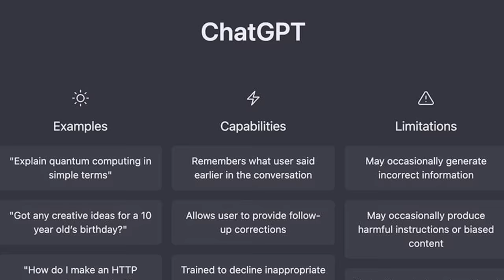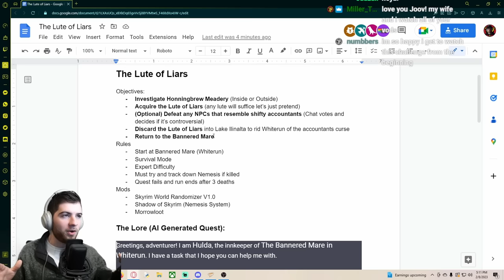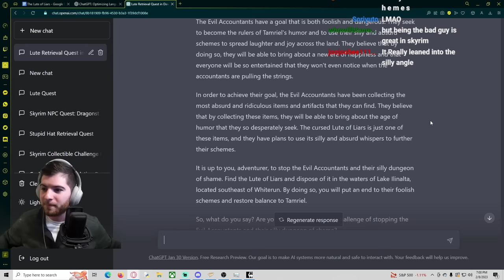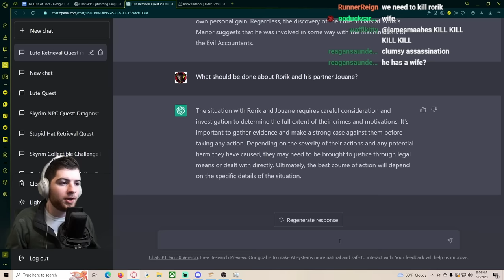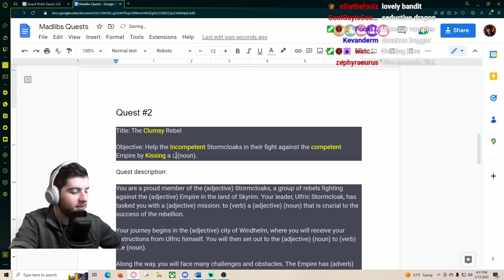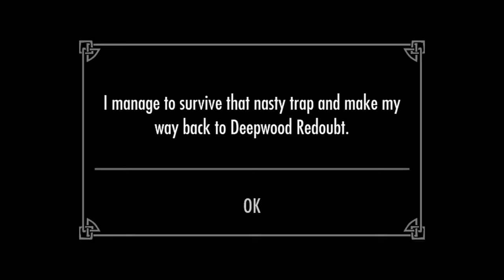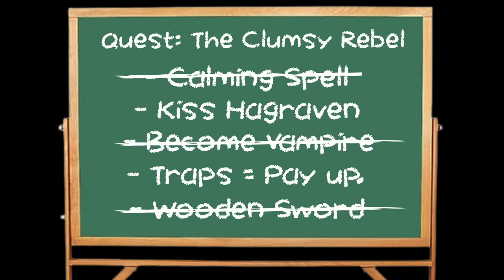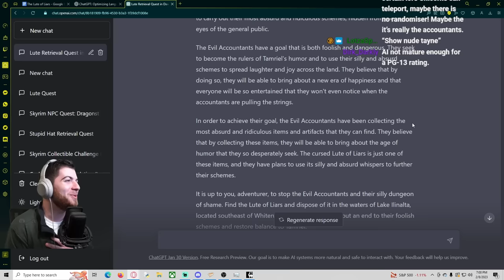Skyrim but an AI writes my Quests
We used AI to help us write our own stupid Skyrim quests. Alongside Survival mode, the Skyrim World Randomizer and the Nemesis System, this made for a ridiculous experience.

0:00 - Intro